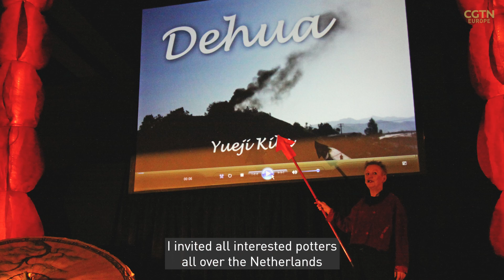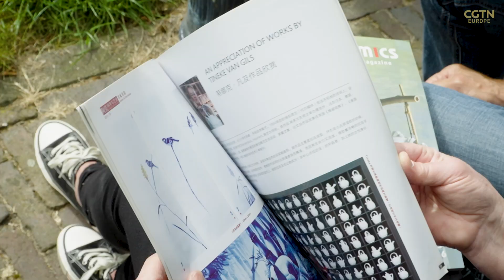Tineke van Gils: A Dutch ceramic artist's journey between two countries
When the first batch of porcelains were brought to Europe in the 16th century along the ancient Silk Road, nobody knew how far-reaching the influence of the dazzling wares would be on both cultures. Not only was the porcelain referred to as "china" to reflect its homeland, but it left trails on the cities and their inhabitants right up to the present day. The turning point in Tineke van Gils’ ceramic career came in 1996 when she moved to Delft – a place synonymous with porcelain.